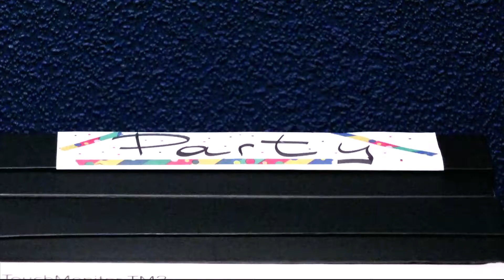the morning after the night before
stop-motion created with High Heels, Boots, Sneakers